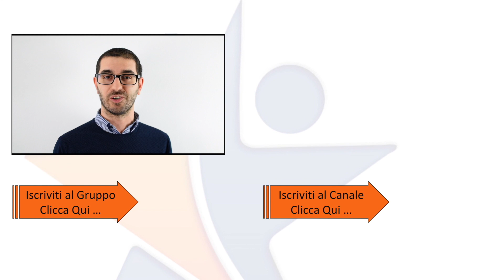Nuovi Video e Tutorial su Shopify in Italiano per Realizzare un E-commerce da Zero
Entra Gratis nella community Shopify di Scuola Ecommerce e chiedi consigli agli altri venditori
[ANNUNCIO IMPORTANTE] - ShopiFLY - Fai Volare le Tue Vendite Online Con Shopify + 8 Bonus GRATUITI Evento Live il 18 Novembre non ripetibile nè registrato - PRENOTA IL TUO POSTO A QUESTO
In arrivo nuovi video e tutorial su come realizzare un e-commerce con Shopify in Italiano per imparare a realizzare un E-commerce da soli da zero senza conoscenze tecniche o budget alti.

CONTENUTO DEL VIDEO:
In arrivo nuovi video su Shopify
Tutorial e Guide in Italiano su Shopify
Imparare a realizzare un E-commerce
la nostra esperienza